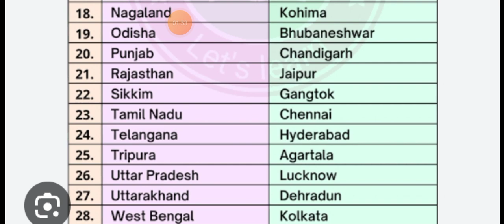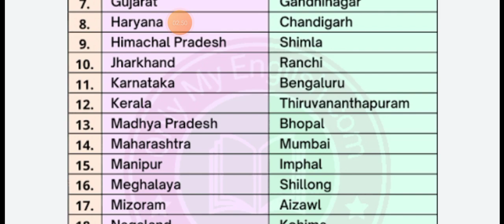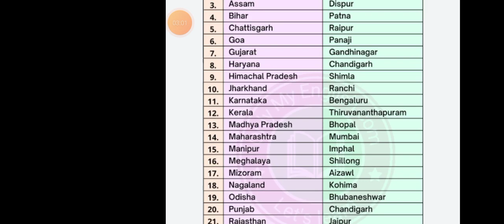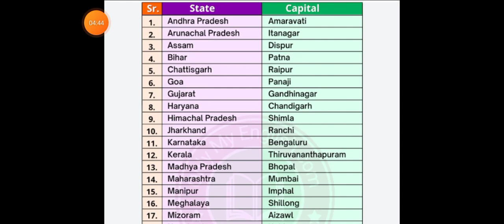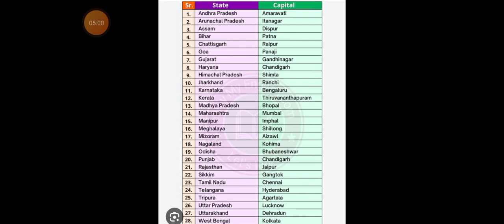Learn States and their Capitals